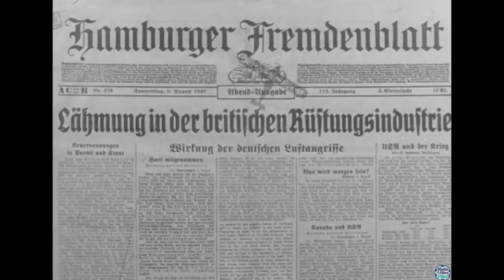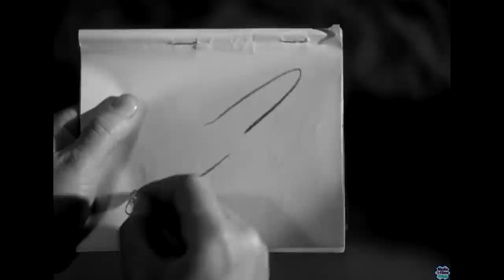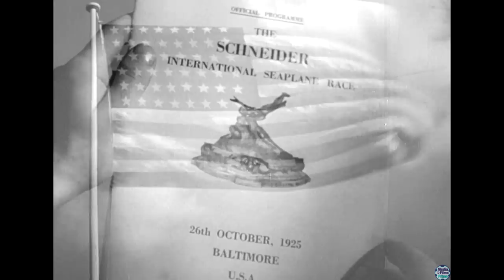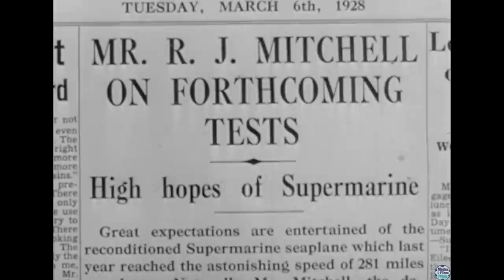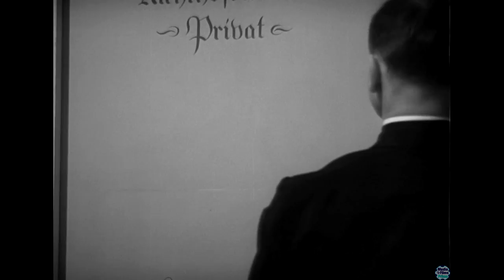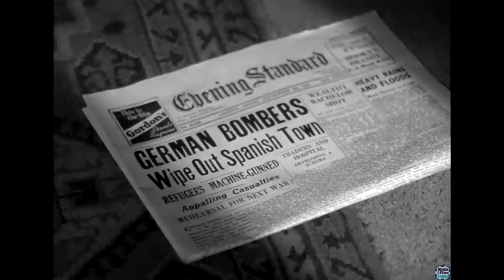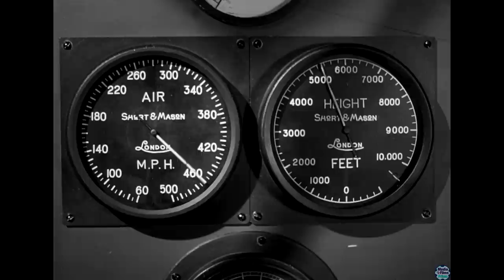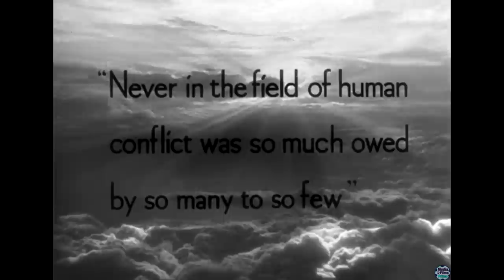El Gran Mitchell - (1942) - David Niven - Película Completa en HD - Castellano - Bélico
📝 Sinopsis: A finales de 1920, el diseñador de aviones R.J. Mitchell considera que ha llegado a la cima del éxito con su revolucionario mono-avión. Pero, un día en Alemania, poco después de que Hitler asumiera el poder (1933), se da cuenta de que es vital diseñar un nuevo avión de combate para garantizar la supervivencia de Gran Bretaña.

💂 Dirección: Leslie Howard

👪 Reparto: Leslie Howard, David Niven, Rosamund John, Roland Culver, Anne Firth, David Horne, J.H. Roberts, Derrick De Marney.